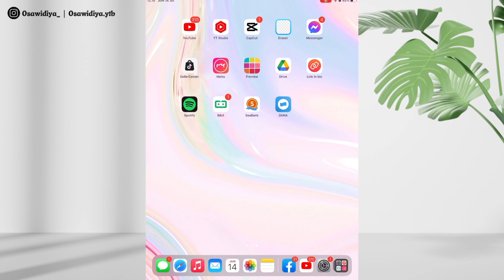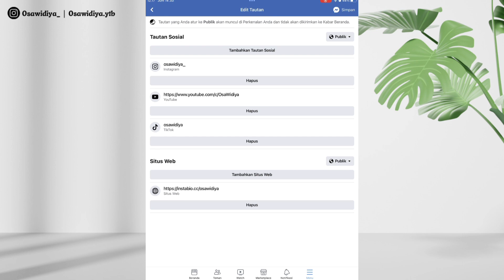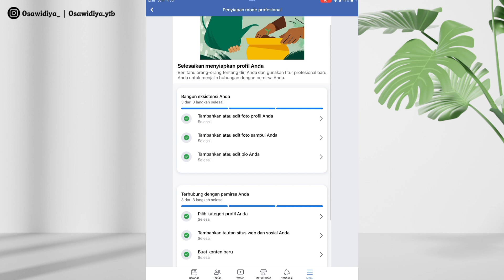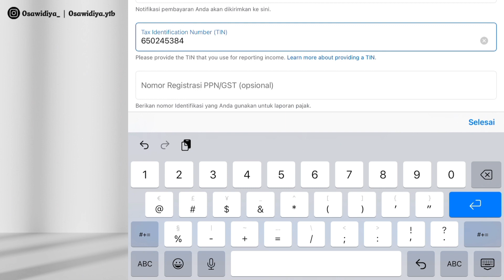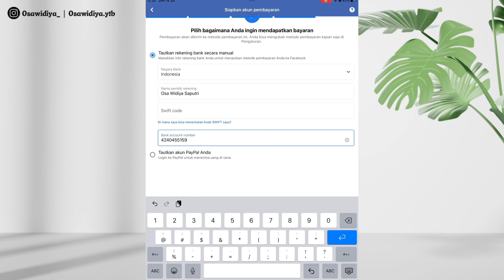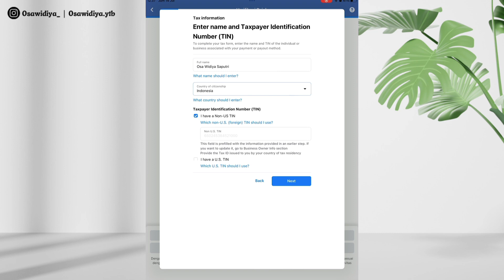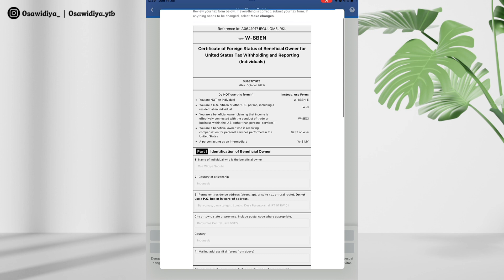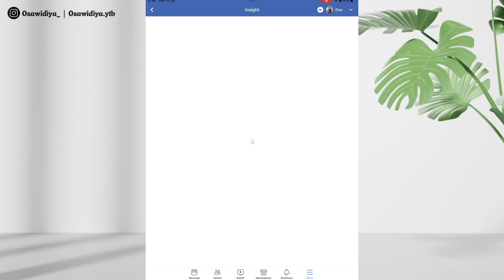BERPENGHASILAN DARI FACEBOOK YUK‼️🤑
Yuk sama-sama belajar dan berjuang mencari penghasilan sampingan dari facebook monetisasi. Sangat cocok buat kamu yang rajin update status, daripada cuman update doang. Mending digunakan sekalian untuk mencari penghasilan sampingan. Padtikan simak videonya sampai habis yaaaa!